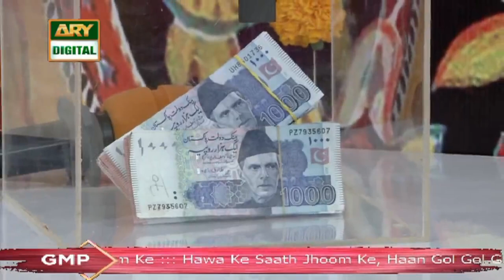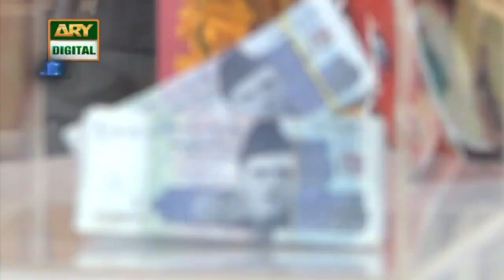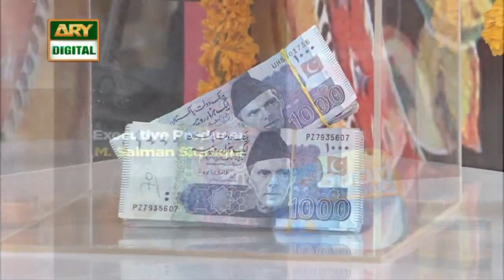| ARY Digital Drama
In Today's show we had a special Guest: Kashif Aslam, Anum Aslam

Topic: Maa, Maamta Aur Makeup Day 2

So Good Morning Pakistan’ ensures its viewers an energetic start for a cheerful day to follow. It is meant to energize your day, inform you about what’s going on around the world, listen and discuss your problems and let you meet with famous celebrities from Pakistan.

Timing:

Every Monday – Friday at 9:00 AM on ARY Digital.